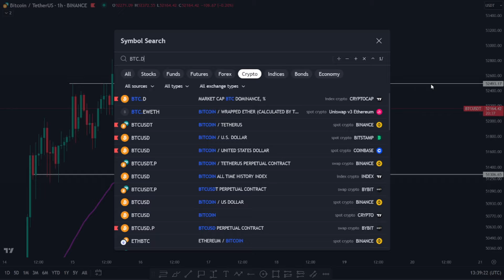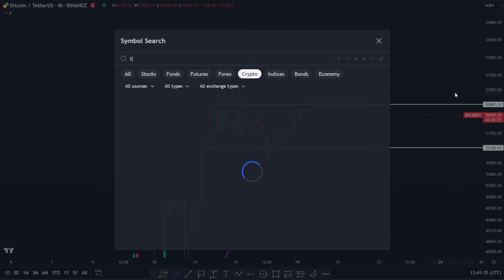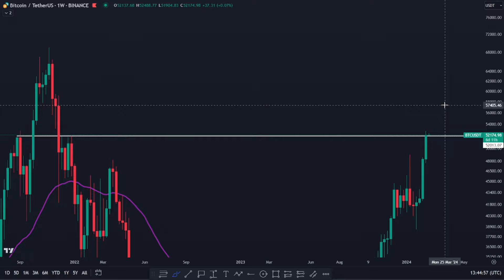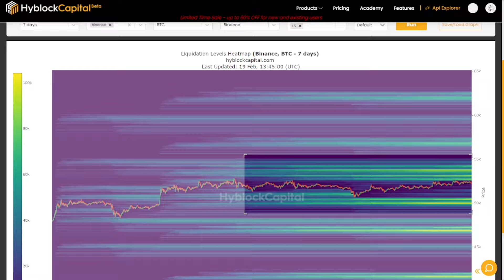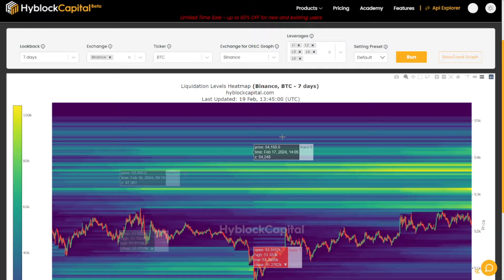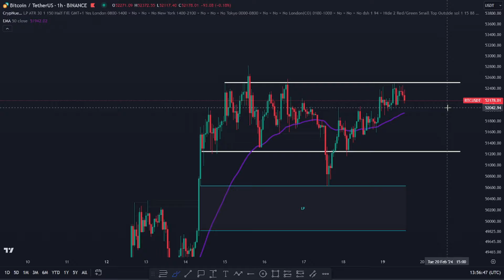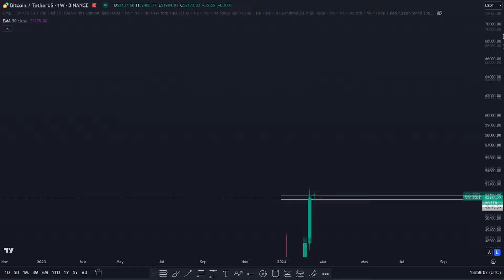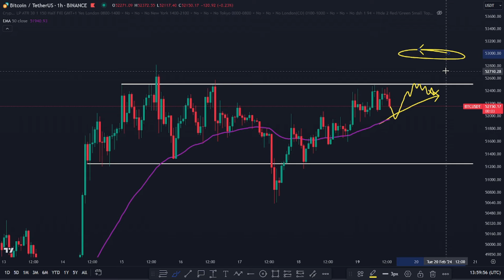BITCOIN: ARE IMPATIENT TRADERS NEXT?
New BTC update! Daily videos are back :)

Let's analyse what's currently going on in Bitcoin:

Bitcoin is ranging and we can already start to see some traders taking sides - up or down.

The liquidations and stop losses of these impatient traders can be the next meat for the market.